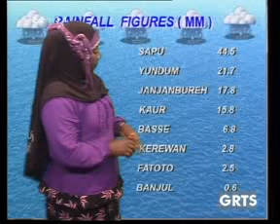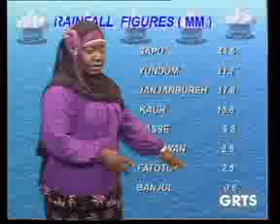GRTS 24 08 2012 2230 GMT